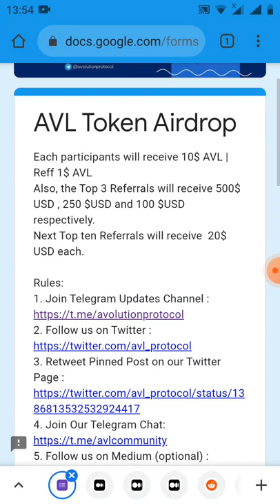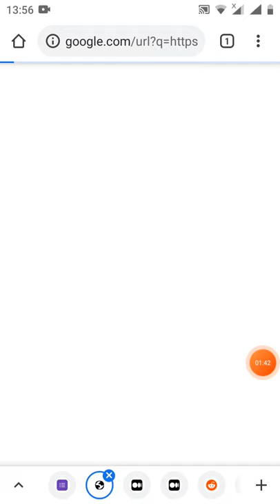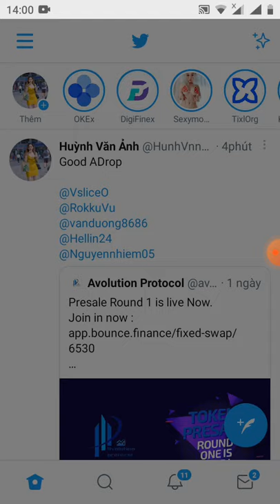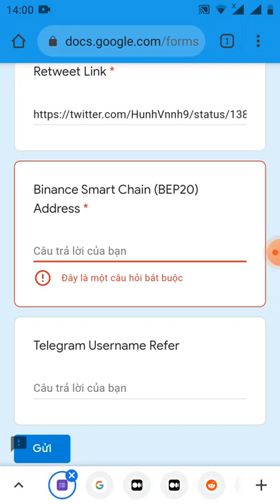hướng dẫn điền from nhận 10$ token AVL (mạng binace smart chain)